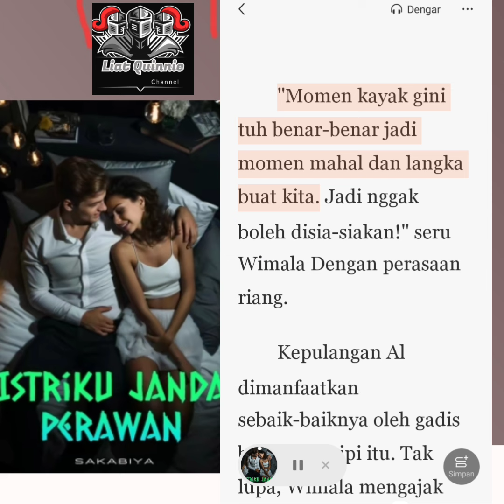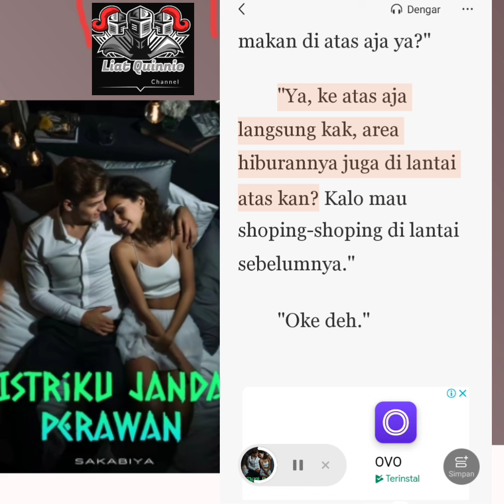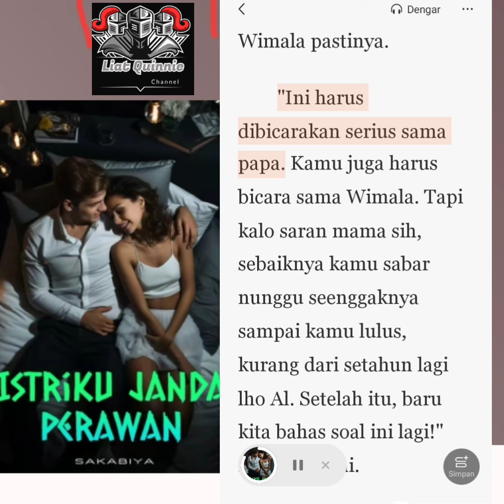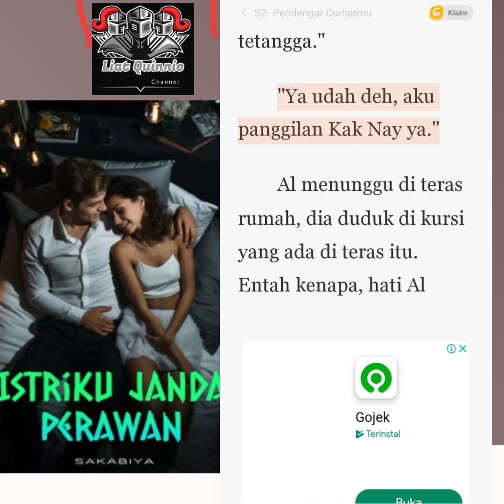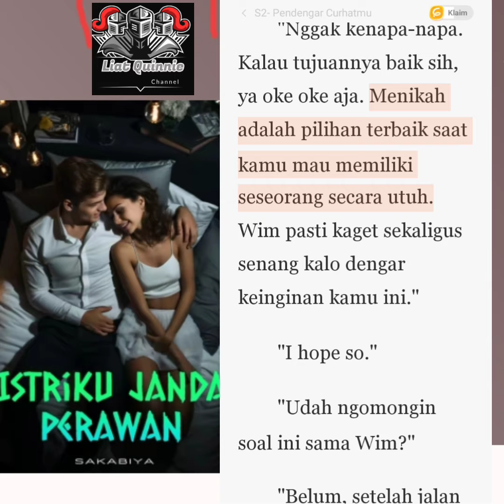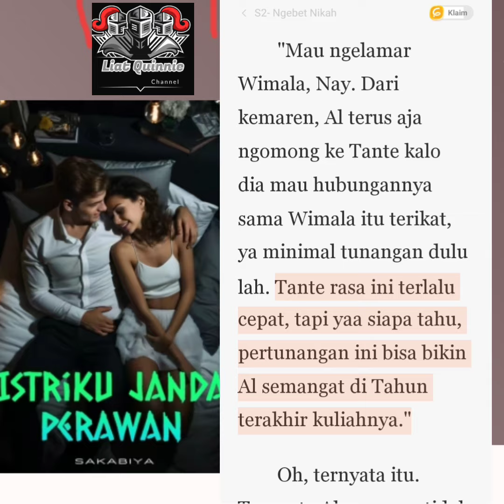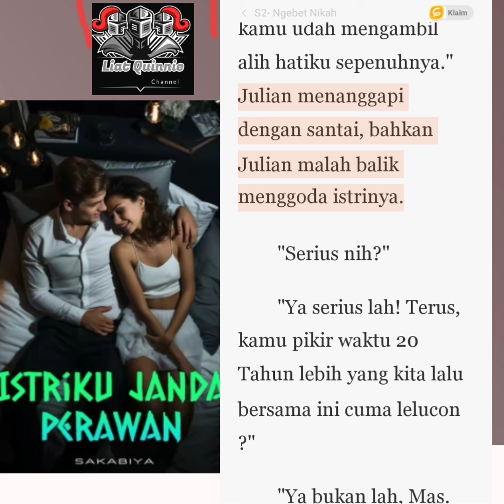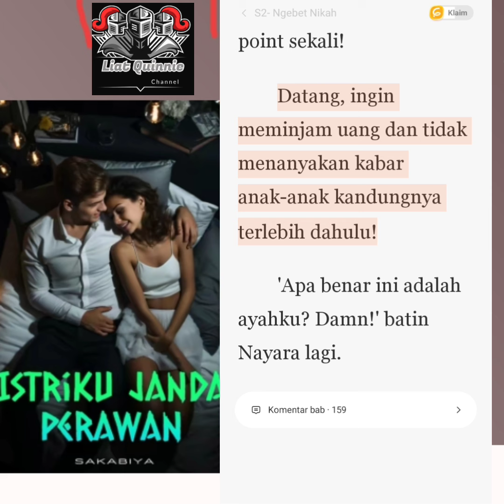ISTRIKU JANDA PERAWAN !! "S2.KEPULANGAN AL"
Cerita Romantis Novel atau Cerbung Romantis yang tertuang dalam novel Online yang tersaji di channel Liat Quinnie.